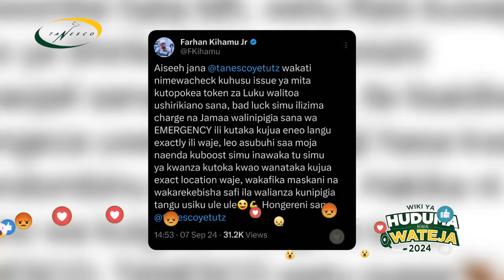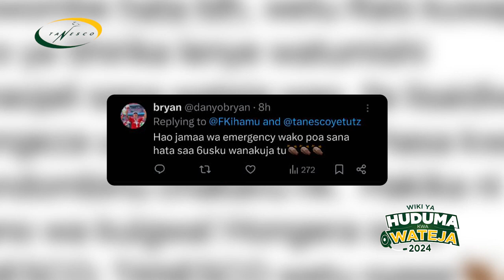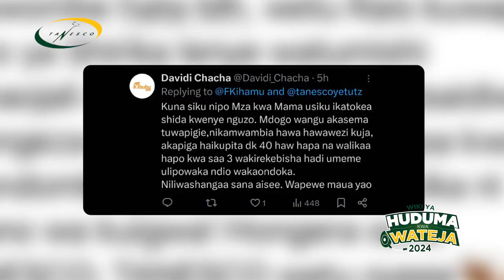WIKI YA HUDUMA KWA WATEJA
Wasemavyo wateja kuhusu uboreshaji wa utoaji huduma za TANESCO#TunayaangazaMaishaYakoZaidiYaMatarajio